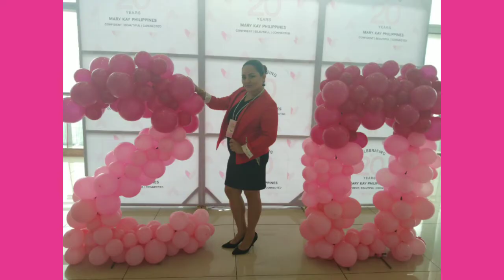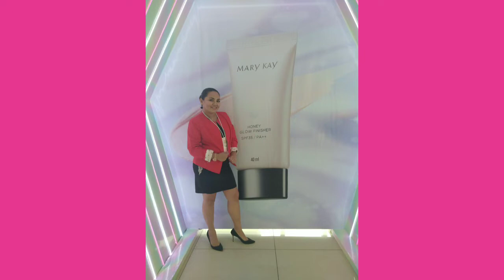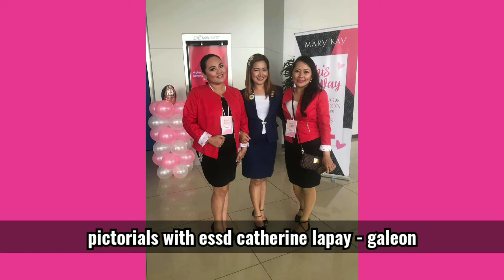Marykay philippine seminar 2019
Held at MOA convention center
Pasay city

Day 1: personality development class
Day 2: morning -registration
             Afternoon - recognition
             Evening-royal dinner

Video Editor